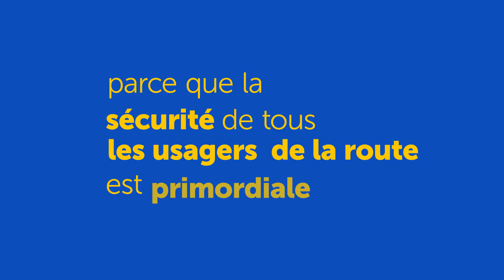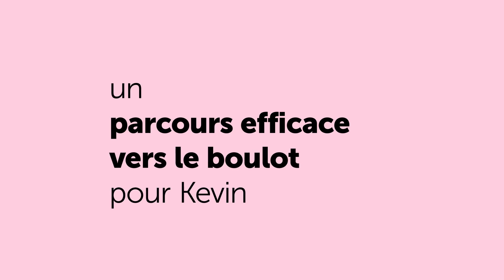Vision Vélo - Rosemont–La Petite-Patrie